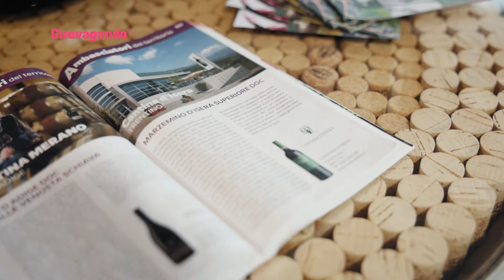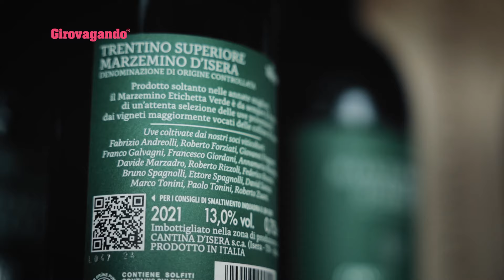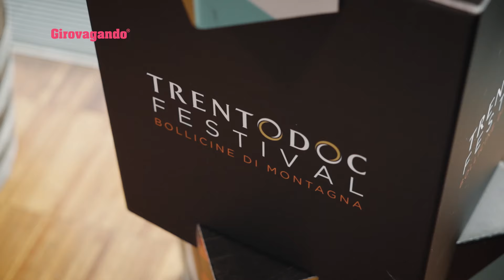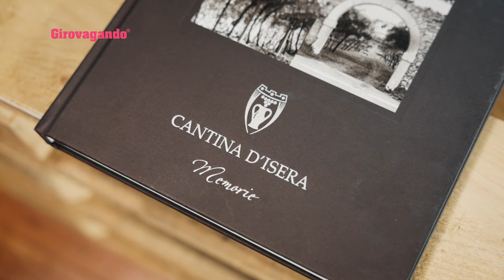Cantina d'Isera e Marzemino: Un viaggio tra storia e eccellenza del vino trentino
Scopri la Cantina di Isera, storica realtà vinicola del Trentino. Dal Marzemino Superiore al Trento Doc, eccellenze da degustare e vivere.